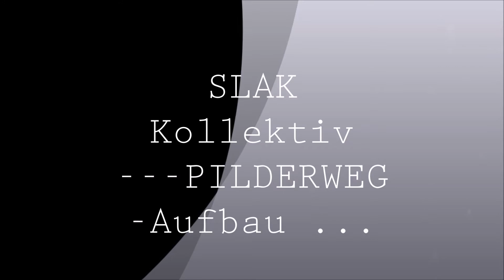Pilderweg by SLAK - Part 1: Der Aufbau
Pilderweg: eine analoge Fotoinstallation mit 1'111 Motiven plus deren Umkehrung aufgehängt an 7 Themen

Für die Fotoinstallation wurden 1‘111 Positive plus deren Umkehrung – ein Kontaktnegativabzug – verarbeitet; also Total 2‘222 Papierabzüge: alle analog von Hand entwickelt und vergrössert. Der Aufbau alleine hat drei volle Tage gedauert. Die Ausstellung war von Dezember 2016 bis Mitte Februar 2017 in der Galerie Fafou, Oberuzwil begeh- und beschaubar.

Video von der Eröffnung und vom Abbau ebenfalls auf diesem Kanal.